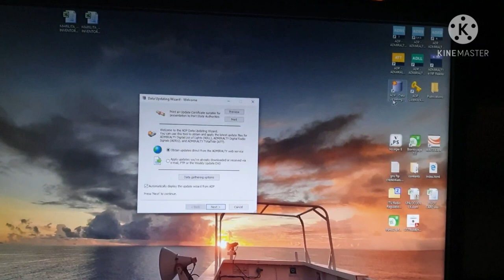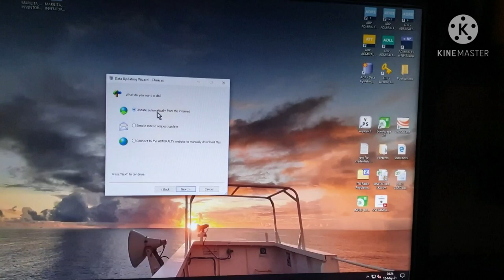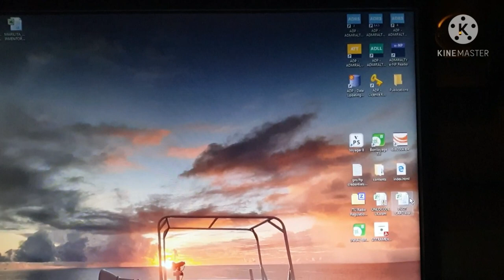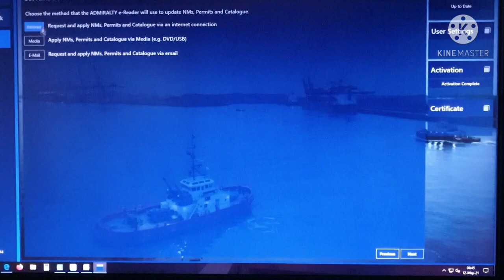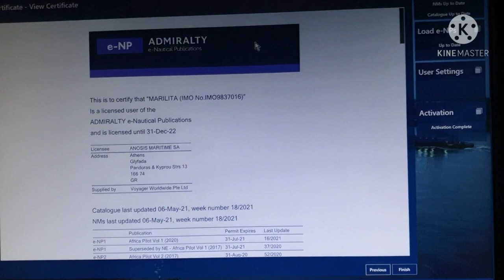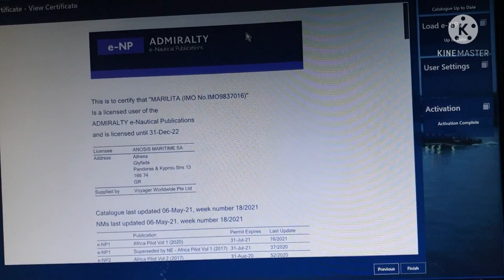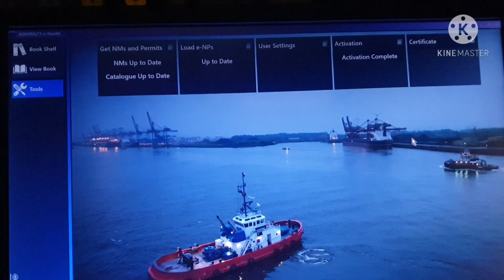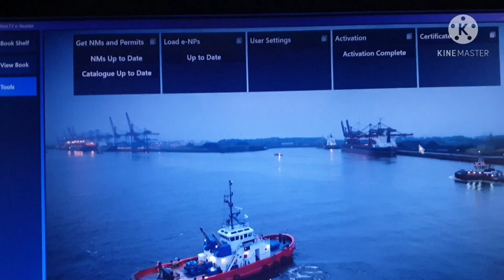How to Update ADP and ENP thru Internet / Tutorial / Seaman Vlog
Seaman's Life / Life@Sea- Shore / Merchant Marine Profession / Vlog 027